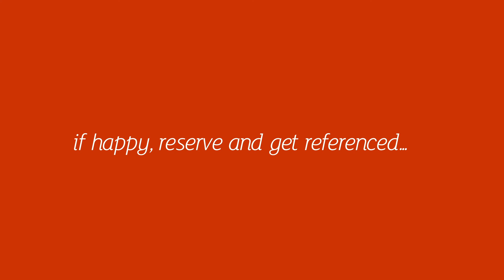Rusticanna 4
Rare to the rental market in the area is this lovely and spacious two bedroom, ground-floor apartment that was completed in 2017. Located on Caerphilly Road and therefore extremely well positioned for access in and out of Cardiff, the University Hospital and Llanishen village, the apartment offers good space, two double bedrooms, separate fitted kitchen and bathroom suite with bathtub and shower over. To the rear of the house is a shared outside space and parking for one vehicle per property.